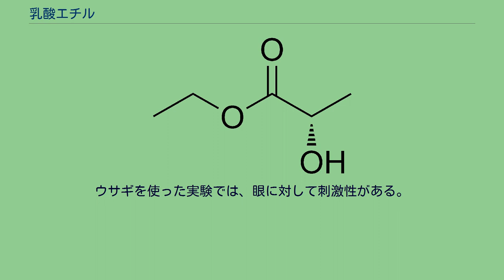乳酸エチル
乳酸エチル（にゅうさんエチル、英: Ethyl lactate）は、乳酸とエタノールから形成される塩基性エステルである。
天然にはワインや鶏肉、果実類、味噌に微量含まれる。
食品用香料として有用であり、香りはナッツ様、乳製品様、果実様とも表現される。
乳酸エチルは生物により生成されるが、元となる乳酸を生成する生物により左旋性(S)と右旋性(R)の光学異性体が生じるが、多くは左旋性である。
産業的には石油化学工業により製造され、その場合には左旋性と右旋性が混在したラセミ体となる。
いずれの異性体とも生分解性があると考えられている。
水と酸または塩基の存在下では乳酸とエタノールに加水分解される。
毒性が低く、食品添加物や香水の原料となる。
工業的には、グリーン溶媒の一つとしてセルロース類の溶媒として使用される。
生分解性があると考えられていることから洗浄剤としても用いられる。
アリルアルジミンの形成にも使用される。
引火性があり、日本の消防法では第4類危険物（第2石油類）に分類される。
燃焼時には刺激性、腐食性および毒性のあるガスを生じることがある。
急性毒性は、ラットに経口投与した実験での半数致死量（LD50）は2000mg/kg以上、ウサギに経皮投与した場合のLD50は5g/kgと、毒性は低い。
発癌性や変異原性も確認されていない。
ウサギを使った実験では、眼に対して刺激性がある。